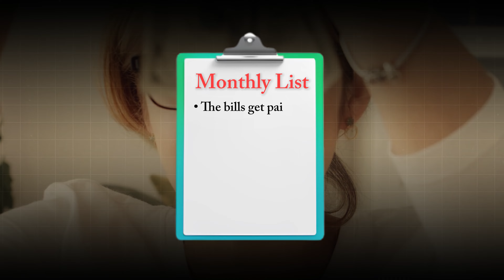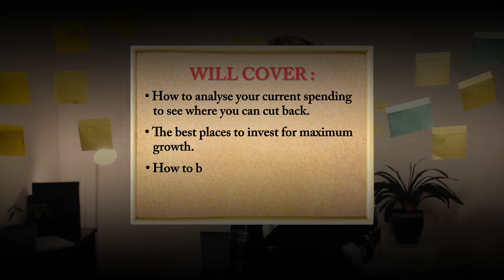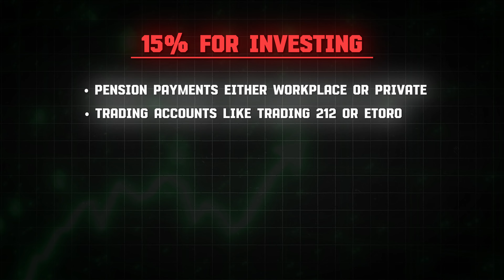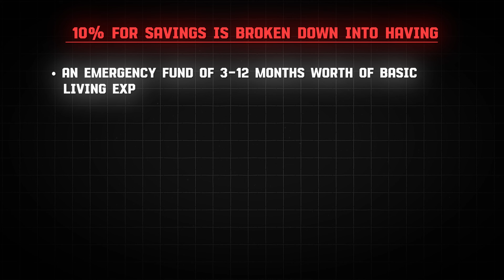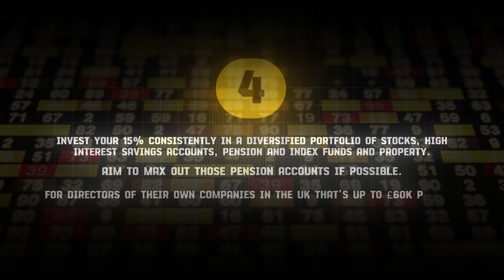How To Manage Your Money Like The 1% - (75/15/10 Rule)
Ultra and Out 😉.

SUPPORT
🤝 Support Ultra’s mission to teach entrepreneurship to disadvantaged children and young people

BUY PRODUCTS & SERVICES FROM YOUNG ENTREPRENEURS
- The world's first marketplace for young entrepreneurs powered by kidpreneurs doing what they love

SOCIALS
🌐 Websites:

AWARDS
🏆 A list of awards and recognitions, including VIRGIN UNITE FOUNDERS AWARD, NATIONAL DIVERSITY AWARDS, and more, showcasing the impact and recognition of our work. Check out the full list here: